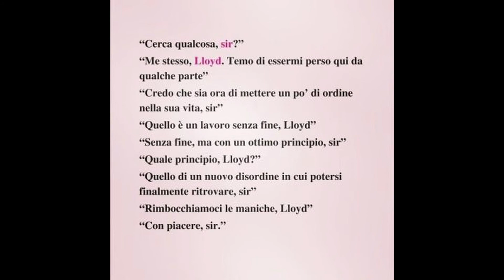PENSIERI IL DISORDINE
Niente è perfetto. La vita è disordinata. Le relazioni sono complesse. I risultati sono incerti. Le persone sono irrazionali.
[Nothing is perfect. Life is messy. Relationships are complex. Outcomes are uncertain. People are irrational].
Hugh Mackay, XX sec. (fonte sconosciuta - segnalala ad Aforismario)